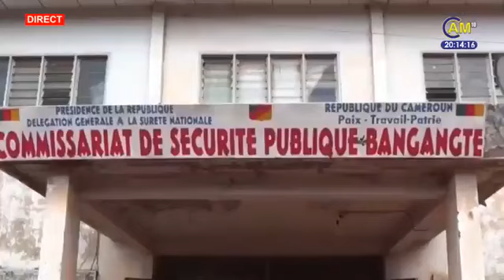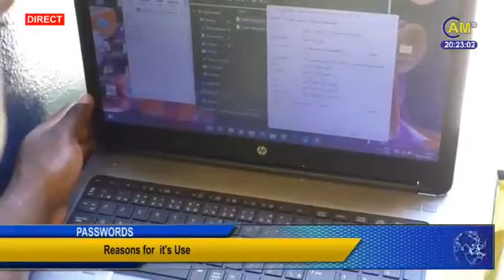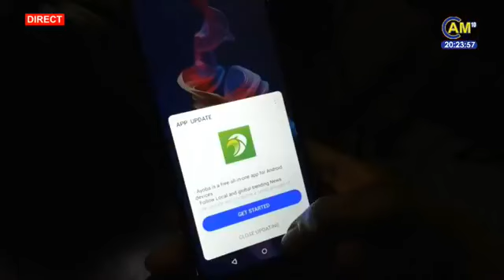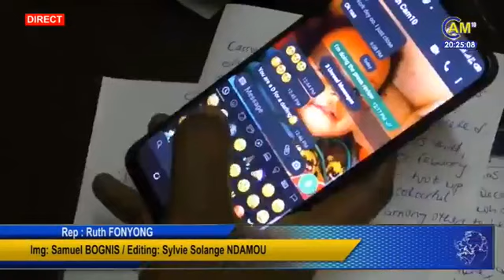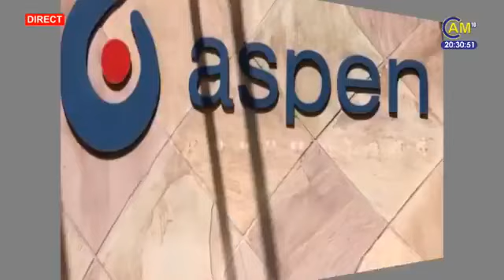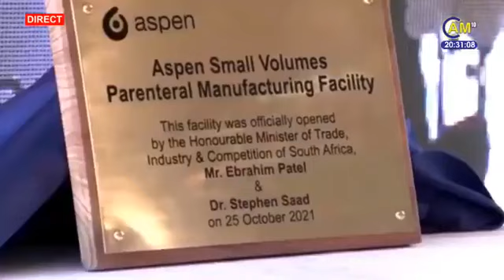Le Journal Bilingue de 20h00 - The 08.00 PM Bilingual News | 06.05.2022